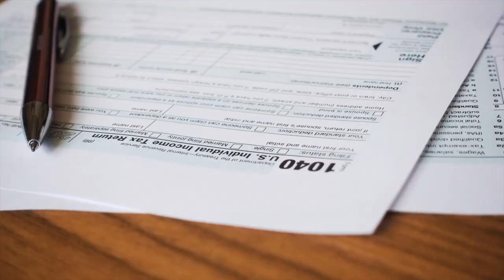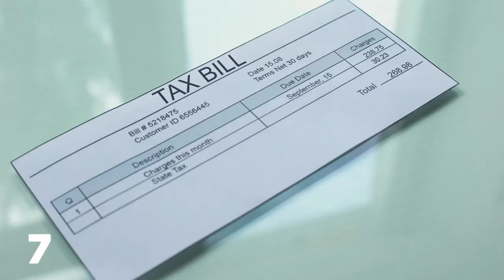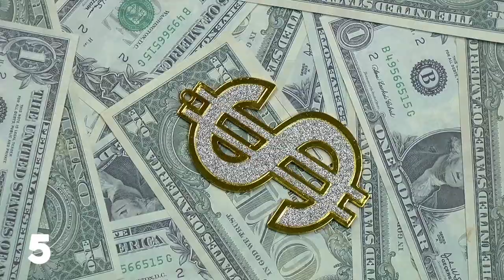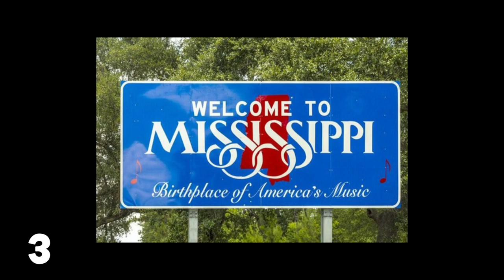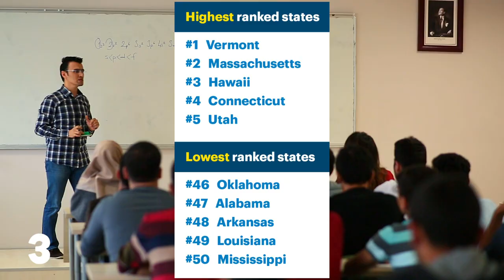America's 10 Fastest Shrinking States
In this video we'll be looking at the reasons why these states are losing population and what factors are leading to their decline. From economic downturns to outmigration, you'll get an inside look at the causes behind these population declines. So join us as we explore the 10 fastest shrinking states in the US.